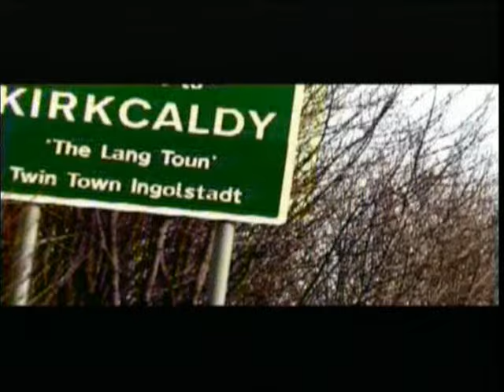James Yorkston & The Athletes - St Patrick (Official Video)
James Yorkston & The Athletes - "St Patrick"

Of 'St Patrick', James says; "This describes a period of my life that was absolutely shit, and then in the third verse, happiness arrives. I recorded a version on four track originally: vocal, guitar, concertina and mandolin. I wrote the lyric one night before I went to sleep and I woke up the next day and read it back, and usually when you do that it's awful, but I looked at this and thought, Fucking hell, that's superb!".